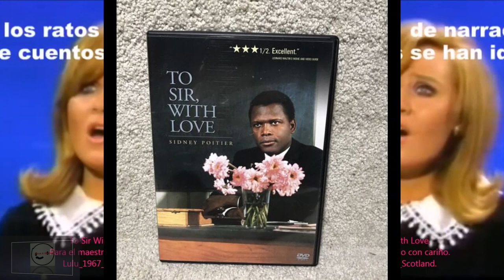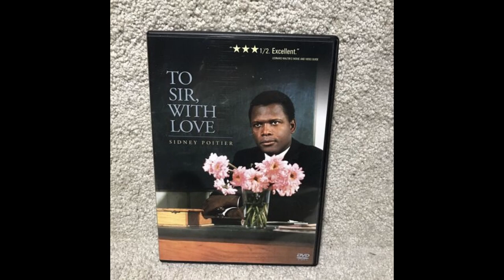"To Sir With Love" Lulu (My Extended Perc Remix) RIP Sidney Poitier